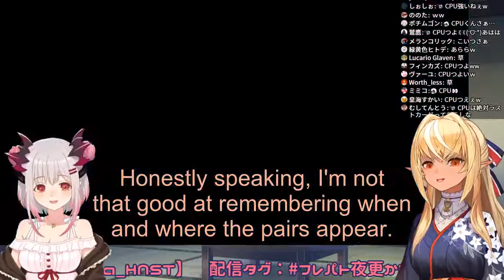【ENG Sub/Hololive x HoneyStrap】 Flare and Patra play Concentration